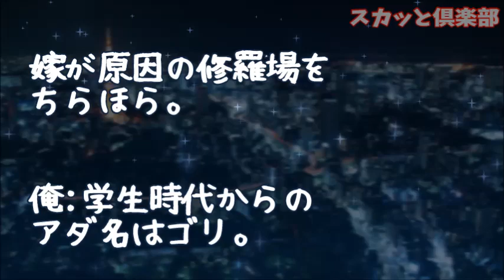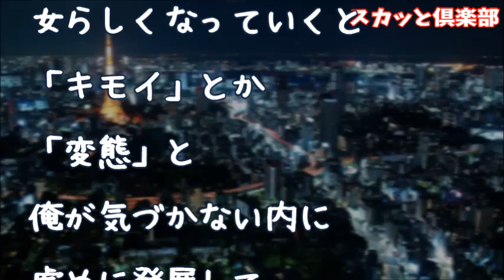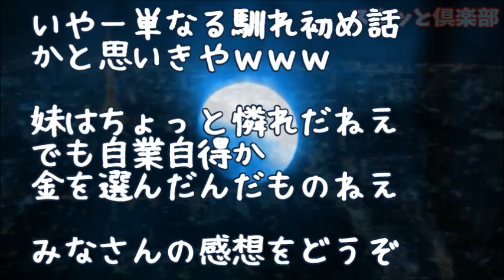【修羅場】俺が入院中に嫁の上司がやってきて「彼女と別れて欲しい…あなたの看病が辛そうで見てられない」俺「…」見舞いに来た嫁に別れを切り出すと…嫁「なぜ？どうして！」理由を告げるとは病室を飛び出して…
【修羅場】いつも高卒であることを弄られ笑われるが事実だからと何も言わずにいたんだが…ある飲み会で上司「お前なんでいるの？中途の子来たからもういいよｗお疲れ！」周囲「お疲れ様ｗ」俺は辞表を出すのだが…

【修羅場】婚約した彼氏の家に行ってみると…アノ声が！上司に相談するもなぜか私と上司が浮気してると勘違いする彼氏「婚約破棄だ！お前が原因なんだから慰謝料もらうからな！」私「証拠あるよ」彼「へ？」

【修羅場】16歳のころ家族みんな亡くなった…役所「働けば？ｗ」俺「…」そして数年後、食品工場のに勤め廃棄品で食いつないでたが…上司「監視カメラにオマエが写ってた！もう仕事に来るな(怒」俺「…」

【修羅場】同僚BBA「片親なの？もしかして貧乏？ｗ」私『（悔しい…）退職します！』上司「そうか」同僚「おめでとう！」BBA「え！？」

【修羅場】上司が私にしつこく迫ってくるようになり、仕事に支障が出てクビに→3ヵ月後、自宅の扉を突然開きチェーンで止まったその隙間から上司が真顔で「なん

●引用元
▽記事